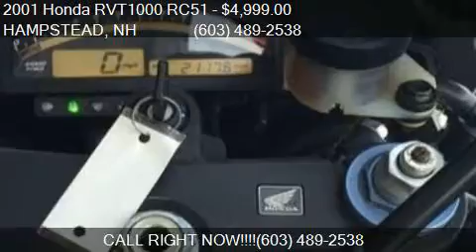2001 Honda RVT1000 RC51 for sale in HAMPSTEAD, NH 03841 at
This 2001 Honda RVT1000 RC51  is for sale in HAMPSTEAD, NH 03841 at Monarch Motor Sports.

Engine: 999cc
Transmission: Manual 6-Speed
Mileage: 21755
Contact Monarch Motor Sports 17R Gigante HAMPSTEAD, NH 03841 to test drive this 2001 Honda RVT1000 RC51  today.